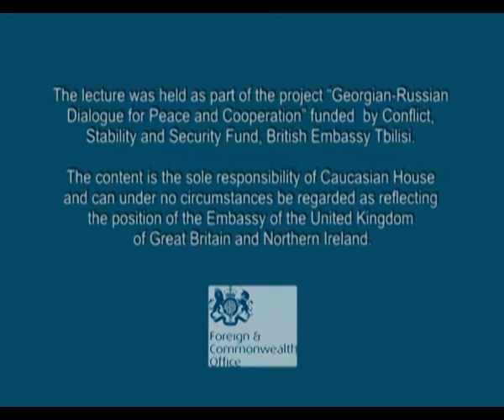Dr. Andrey Makarychev - Russia's normative project: the sources of Euroscepticism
Public Lecture
Russia's normative project: the sources of Euroscepticism

The lecture is delivered by Dr. ANDREY MAKARYCHEV
Guest Professor at the University of Tartu, Estonia

Caucasian House and Tbilisi State University